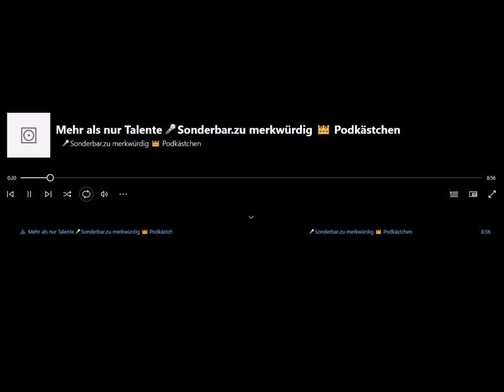Mehr als nur Talente🎤Sonderbar zu merkwürdig 👑 Podkästchen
Er hat seinen eigenen Sohn nicht verschont, sondern ihn für uns alle hingegeben - wie sollte er uns mit ihm nicht alles schenken? Wer kann die Auserwählten Gottes anklagen? Gott ist es, der gerecht macht

Das war schon ein interessantes Gespräch! Wir unterhalten uns über den missionsbefehl den Jesus an die Jünger richtet, wir unterhalten uns über den eigenen Platz finden, über ,
Und dann, mit der Zeit im Gespräch kommen wir drauf,
das unsere Gottesvorstellung gemeint ist, die wir zum Maßstab machen

Ich würde gerne besser sein, freundlicher, arbeitsamer motivierter!
Und die ganze Zeit beschäftige ich mich mit mir selbst und der Optimierung meiner Person! Und hier liegt wohl mein Problem!: 😉.  Ich kann mir zu mir keine Verbesserung anerziehen! Wohin will ich denn besser werden? All unser Denken handelt von der Gestaltung! Erfahrungen, Gestaltung, Verhalten, damit definieren wir Leben!
Warum bleiben wir nicht bei der Betrachtung von dem , was uns zugeführt wird?
Und die Freude, die dabei entsteht, führt uns  zum Staunen. Und wir nehmen dann entgegen, was uns an Handlungen vorliegt
Stattdessen suchen wir Erklärungen und Erkenntnisgewinn.
Und oft gehen wir damit dann wieder nach außen, anstatt, wenn uns wirklich Erkenntnis zu Teil wurde, diesen Schatz 💞 leise für uns zu bewahren

Matthäus 7,6.  Oft oft haben wir nur ein paar brotkrumen, aber anstatt sie langsam zu essen, Rinnen sie uns durch die Finger, weil wir was größeres wollen? Was anderes?

Schaffen wir damit nicht unsere eigene Gerechtigkeit? Erschaffen wir damit nicht unsere eigene Gottesvorstellung?

Nein, wir wollen nicht schwach sein! wir wollen nicht kraftlos sein! wir wollen uns selbst sagen, dass wir die Kraft haben werden!

Beim Theologen Gespräch sprach man mir Wirksamkeit zu, Einfluss! Wegen meiner Person in der Umsetzung meines musikalischen Talentes
Aber irgendetwas daran machte mich traurig! Weil es nicht das Ziel beschreibt, dass ich für Gott sein soll!

Bei einer Buchbesprechung                 "etliches fiel auf den Felsen "  wird schnell mal von guter Geistlichkeit gesprochen, und auf der anderen Seite von dem Fehlverhalten aber nicht gezeigt, dass unser felsenherz kein guter Boden ist

LUKAS 8
6 Und etliches fiel auf den Fels; und da es aufging, verdorrte es, darum daß es nicht Saft hatte.
Wir sollten den Mut haben Unseren Zustand einzusehen!
 dieErkenntnis des erbarmungswürdigen sündhaften Zustandes und der menschlichen Schwäche als Folge der Erbsünde, von deren Folgen manZelt seines Lebens nie ganz frei wirft und wäre man noch so heilig

Wie viel 100 Mal habe ich mir vorgenommen mich besser zu verhalten, ernsthaft mein Leben anzugehen  und immer wieder scheitere ich und scheitere ich!

Einfache blinde gottesgnade wird mich herausreißen können!
Die überflutene Liebe und Größe Gottes die sein Wesen ist bei dessen schau die ganze Natur ein Schauer packt, die Gelehrten wie Narren stammeln und alle Engel und heiligen sind wiegeblendet
wenn es uns nicht geschähe wenn Gott nicht seiner göttliche Weisheit nur so viel davon zu schauen gäbe als ich aufgrund der Natur und Gnade imstande sind zu fassen

Ich verstehe anscheinend das vollbrachte Werk Christi am Kreuz in seiner Tiefe nicht!
Zu lange verklagt uns unser Gewissen, obwohl Christus die Unstetigkeit meiner Gefühle und Selbstanklage auf sich nahm, ich scheine mir dies nicht bewusst zu sein! Obwohl ich es erkenntnismäßig schon formulieren kann!

Was muss das für ein Leben sein, dass durch die Kraft Gottes aus dem Grab heraus geschenkt wird?

Ich gestalte einen begrenzten Gott!
Interessant ist , dass wir selber vorgeben , dass man mehr von Gott  nicht Nachfolgen kann, als das was wir selber vorgeben, was Gott tun kann!

Bei einem Seelsorgeseminar sah ich den Themenbereich, dass der Teufel die Familien durcheinander bringt!
Und dann kam noch die Vererbungslehre dazu! Aber nicht wurde gezeigt, wie man diesen Zustand entkommen kann!

Ich unterhielt mich mit einer Mutter, die ihre Sorgen legitimierte, weil sie ja die Mutter ist! Ich sagte ihr, Nein legitim ist es nicht, denn damit gräbst du Gott den Platz ab!    Das erfreute die Mutter, und ist eine große Hoffnung! Dass Gott größer ist!

Aber jetzt unter dem Strich, selber keinen Gott im Blick zu haben, das möchten wir gerne selber ändern? Selber in den Griff bekommen?